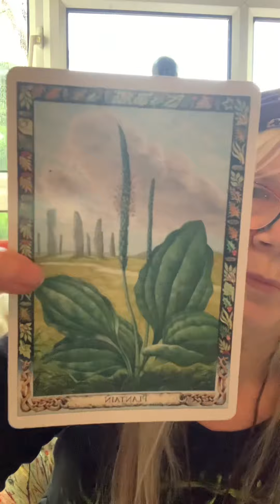Ooh yes healing plant !!!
Using my intuition and guidance .

The Druid Plant Oracle
Beautiful guidance

At one with Nature 🙏💚🙏

If you would like a reading